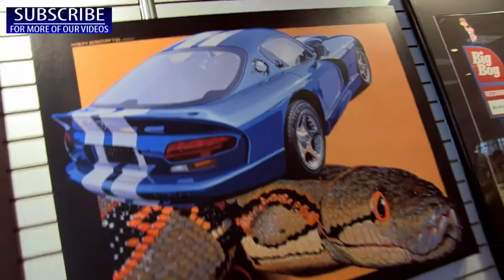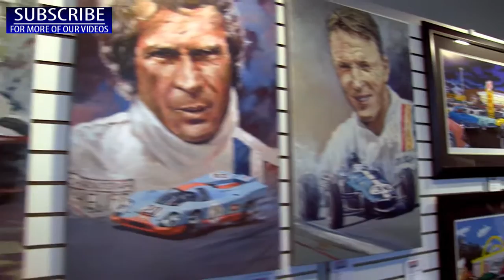Art of SEMA 2014 : See the Beautiful Car Art of SEMA!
At the 2014 SEMA Show, there is more than just trucks, cars, and babes! There is also some of the best automotive artwork in the world.

These paintings will take you from memories in the past to visions of the future, with classic muscle cars, scenes from the 30s and 40s, rustbuckets in the forest, and hot rods flying down a highway!

We also got an interview with one of the artists of some of these pieces, and he gave us some insight into the thought process that went behind his art.

After watching you'll agree that the SEMA Show is the perfect gallery for all this automotive art!